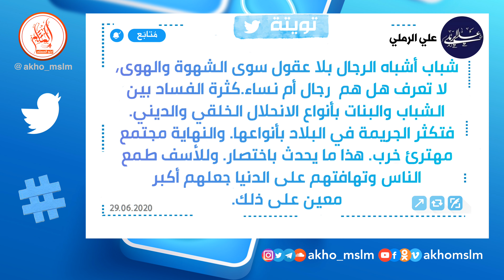بإختصار خطط العلمانيين الخبيثة في تدمير المجتمع - تويتة للشيخ علي الرملي